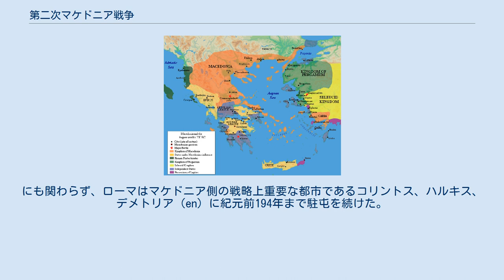第二次マケドニア戦争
第二次マケドニア戦争（だいにじマケドニアせんそう、紀元前200年 - 紀元前197年）は、ピリッポス5世のマケドニアと共和政ローマの間の戦争である。
ローマはペルガモンおよびロドスと同盟していた。
ピリッポス5世は敗北し、ギリシア南部、トラキア、小アジアを失った。
ローマは「マケドニア支配からのギリシアの開放」を宣言していたが、実際には戦後の東地中海におけるローマの影響力は高まり、やがてはこの全域がローマ領となる。
 紀元前204年、プトレマイオス朝エジプトのプトレマイオス4世が没し、6歳のプトレマイオス5世が王位を継ぐこととなった。
ピリッポス5世はセレウコス朝シリアのアンティオコス3世と共謀して、この幼年の王の弱みに付け込み、プトレマイオス朝の領土を自分のものとし、また勢力範囲を決める秘密協定を結んだ。
ピリッポスは自身の関心をまずはトラキアとダーダネルス海峡近くのギリシア独立都市に向けた。
彼はキオス（en）を初めとするいくつかの都市の奪取に成功するが、同地域にやはり関心を持つロードスとペルガモンはこれに懸念を持つようになった。
 紀元前201年、ピリッポス5世は小アジアでの作戦を開始し、プトレマイオス朝支配下のサモスの都市を攻撃し、ミレトスを占領した。
ロードスとペルガモンはさらに不安を覚えたが、ピリッポス5世はペルガモンの領域で略奪行為を行った。
ピリッポス5世は続いてカリアを侵略したが、ロードスとペルガモンは協力し、バルギリア（en）で彼の艦隊を阻止し、彼の陸軍が乏しい補給で冬営をせざるを得ないように追い込んだ。
 この時点で、ロードスとペルガモンはピリッポスに対して優位に立っていたが、それでもピリッポス5世を恐れていた。
このため、地中海地域で急速に勢力を拡大していたローマに支援を依頼した。
 ローマは第二次ポエニ戦争でカルタゴに勝利したばかりであった。
この時点まで、東地中海に対するローマの関心は高くはなかった。
イリュリアをめぐってピリッポス5世とローマが戦った第一次マケドニア戦争では決定的な戦闘は行われず、紀元前205年のフォイニケの和約で終了した。
近年のピリッポスのトラキアと小アジアでの活動も、ローマに直接的な懸念を抱かせるものではなかった。
にも関わらず、ローマはロードスとトラキアの訴えを聞き入れ、ギリシアの現状を探るために3人の大使を派遣した。
彼らはアテナイに到着するまで、ピリッポスとの戦争にほとんど熱意を持っていなかった。
アテナイで彼らはペルガモン王アッタロス1世とロードスからの外交使節と会談した。
同時にアテナイはマケドニアに対して宣戦布告し、ピリッポス5世はアッティカへ軍を送った。
ローマ大使達はマケドニアの将軍とも会談を行い、ギリシア諸都市の平和を保つように促した。
また、アテナイ、ロードス、ペルガモン、アエトリア同盟はローマと同盟を結んでマケドニアの影響を排除し、先の戦争でのロードスとペルガモンの損害を解決した。
マケドニアの将軍はアテナイの領土から去り、ローマからの最後通告をピリッポスに手渡した。
 ピリッポスは封鎖を突破して帰国していたが、ローマの最後通牒を拒否した。
彼はアテナイ領への攻撃を再開し、またダーダネルス海峡周辺での新たな作戦を開始し、重要な都市であるアビドス（en）を包囲した。
紀元前200年の秋、ローマ大使はピリッポスに対して、ギリシアの都市を攻撃しない、プトレマイオス朝領を簒奪しない、ロードスおよびペルガモンとの調停を行う、という内容の二度目の最後通牒を送った。
もはやローマがピリッポスとの戦争の意思を固めたことは明らかであった。
二度目の最後通牒を送ったのと全く同時に、ローマ軍はイリュリアに上陸していた。
ピリッポスは、紀元前205年にローマと締結したフォイニケの和約への違反はないと抗議したが、無駄であった。
 ポリュビオスによると、アビドスを包囲している最中にピリッポスは忍耐を無くし、アビドスに対して「総攻撃を開始するので、降伏か自決したいものは3日以内にそうせよ」とのメッセージを送った。
市民達は自らの手で女性および子供を全員殺し、価値あるものは全て海に投げ捨て、男達は最後の一人まで抵抗した。
この話は、ピリッポスがマケドニアの勢力を拡大するにあたって残虐行為を行ったとの評判を示すものである。
 ピリッポスはギリシアに積極的な同盟国を持っていなかった。
しかし、ギリシア人は第一次マケドニア戦争におけるローマ軍団の残虐行為を覚えてお...